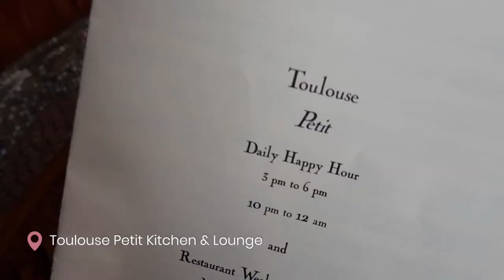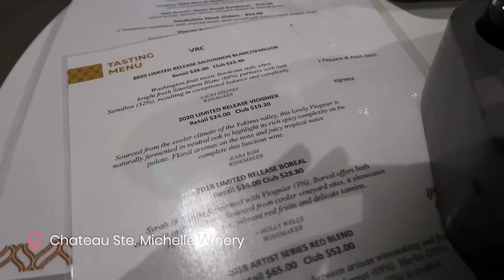Vlog: My Daddy Visits Seattle (Seaplane Tour, Wine Tasting, and More)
Best weekend ever with my Daddy! I loved being able to spend quality time and show him around the city. From seaplanes to happy hour to dinner, this was a jam packed weekend that I will cherish forever. Crazy how tables have turned and I was able to bring him to work with me!

Places mentioned:
Starbucks Reserve
Kerry Park
Toulouse Petit Kitchen and Lounge
Pike Place Market
Café Campagne
Ghost Alley Espresso
Kenmore Air (Seaplanes)
Din Thai Fung
Ray's Boathouse
John Howie Steakhouse
Music

About Me
Hey, y'all! I'm Allison. I'm a tech marketer by day and a foodie by night based in the Pacific Northwest.

Indulge is a channel where I will share snapshots of all the things I enjoy indulging in from amazing food, drinks, cocktails, kitchen organization, travel, and spending intimate time with friends and family.

I hope you consider indulging with me!